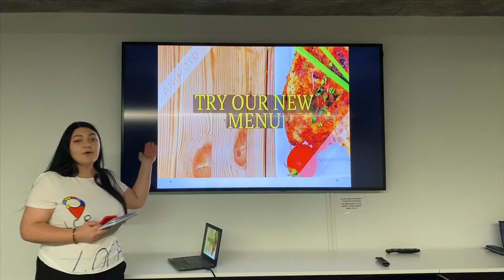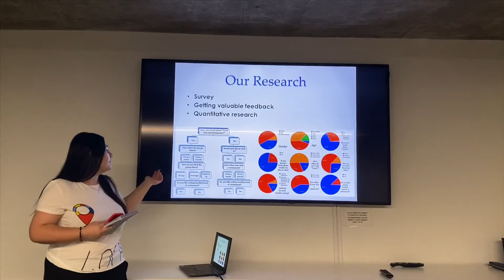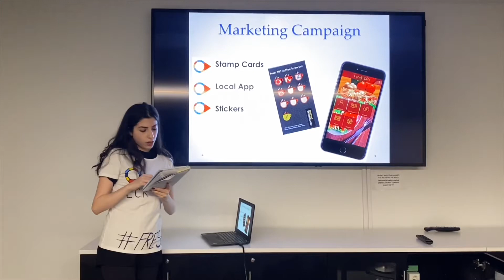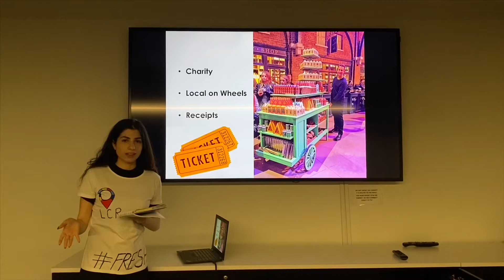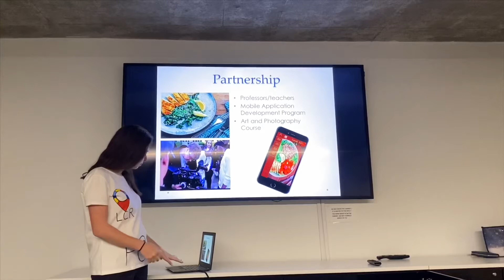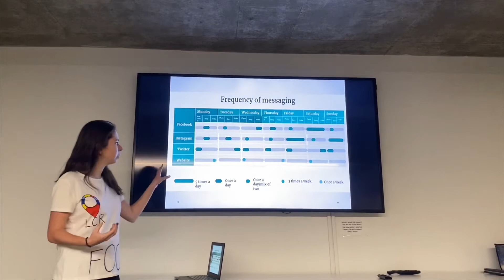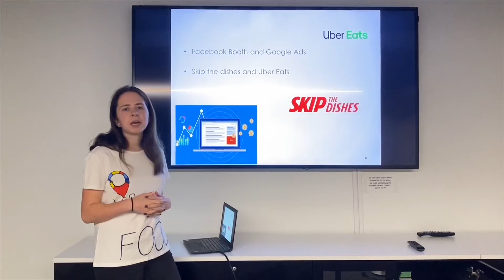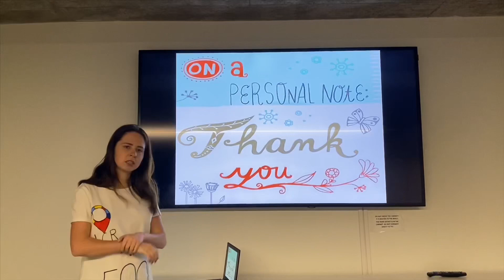Marketing campaign presentation